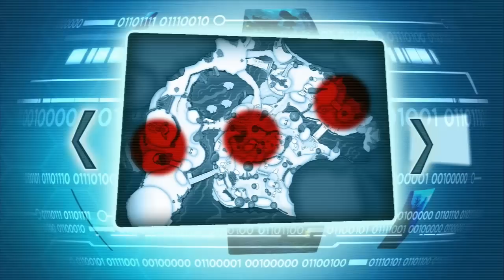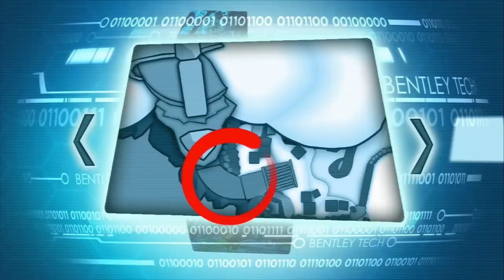Let's Play Sly Cooper: Jagd durch die Zeit #14 [Deutsch] [BLIND/HD] Der Grizz in der Steinzeit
Sly, ein verkannter Held auf dem Weg zum Meisterdieb. Zusammen mit seinen treuen Gefährten macht er sich auf den Weg die Geheimnisse seiner Vorfahren zu entdecken und so zum Meisterdieb heran zu wachsen. Dabei muss er sich möglichst unauffällig durch einige Level schlagen und durchgehend auf der Hut vor dem Gesetz sein, wobei er es anderen Dieben, die er bestiehlt, nicht einfach macht.